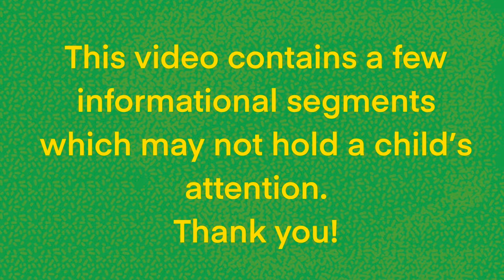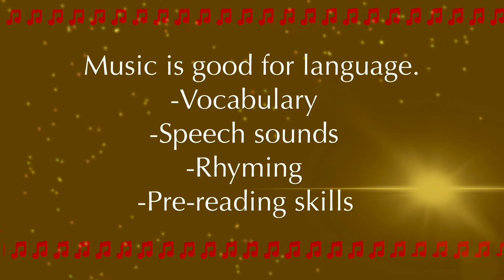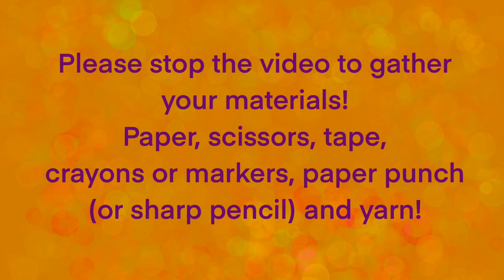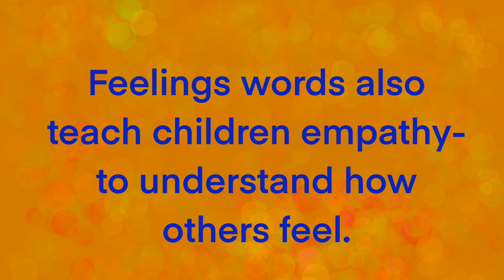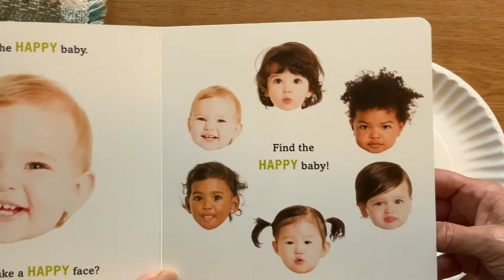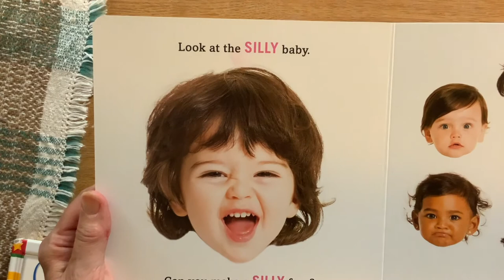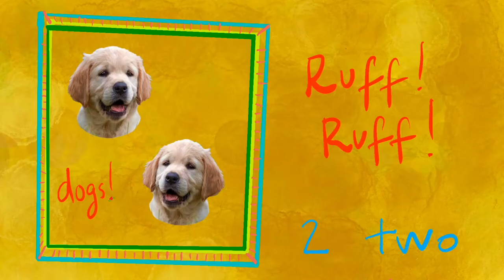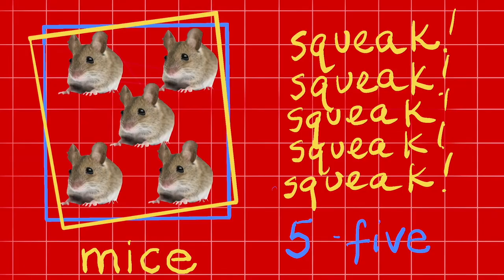ANIMAL MASKS MUSIC & MORE!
Gloria Attoun Bauermeister has been a Parent Educator with a wonderful parent support program called "Parents as Teachers" with the School District of Washington, Missouri for 20 years.  She is also passionate about music and wrote a song called “Animal Masks” to make masks more fun for young children during the Covid-19 pandemic.  Though the "Animal Masks" music video is short--3:47, this video, "Animal Masks Music & More" is in workshop format for parents and is 41:20.  There are many activities within this video and is designed to be watched by adults with young children--interacting with each other.  Developmental information is shared in a fun and concise way and many fun activities are interwoven throughout.  The whole experience should last under an hour.  This virtual workshop is perfect for parents, preschool teachers, daycare providers and for children Kindergarten and under.
     "Animals Masks Music & More" is about masks, but it also encompasses  other important developmental concepts like about counting, rhyming, animals sounds, language and feelings.
     Feel free to also watch and share the original “Animal Masks”  video with friends and families so they can watch it at other times if they want to.